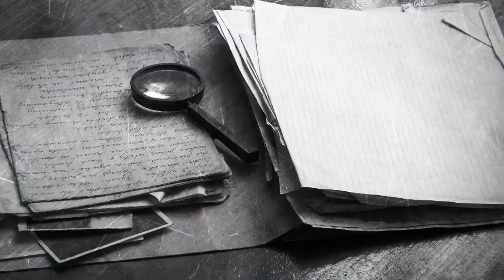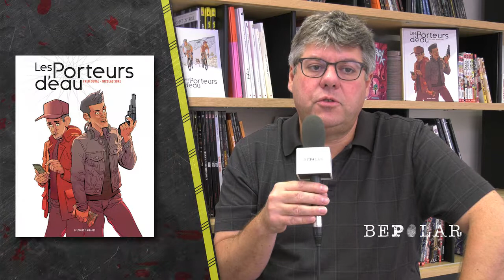Les secrets d’écriture de Fred Duval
Parue le 30 mai 2018 aux Éditions Delcourt, la BD "Les Porteurs d’Eau" de Fred Duval et Nicolas Sure, raconte la cavale de deux cyclistes amateurs après un deal d’EPO qui a mal tourné. De l’idée à l’oeuvre finale, le scénariste Fred Duval revient sur le processus de création de cette aventure !